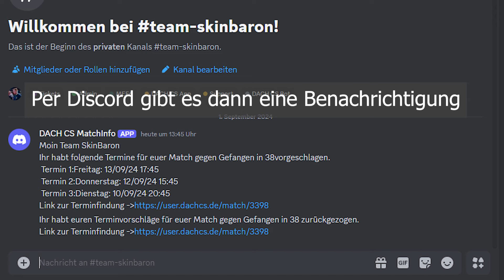HOW TO: Terminfindung bei den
Kurzer Guide für die Terminfindung bei den DACH CS Masters.